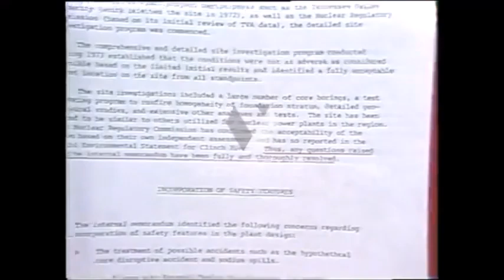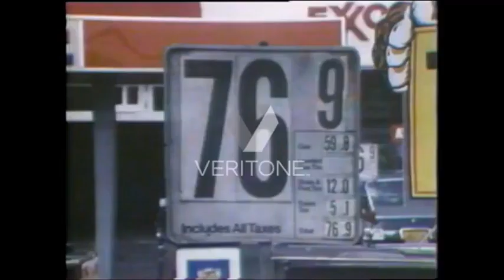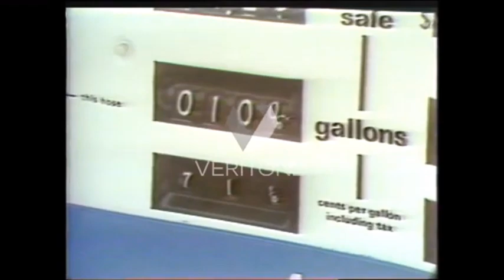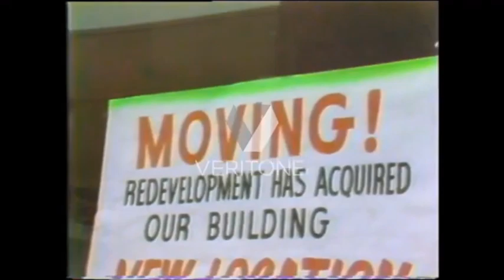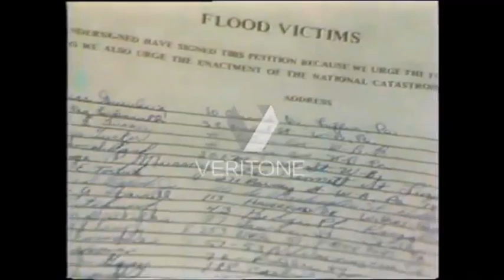CBS Evening News - June 23, 1977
Courtesy: CBS News